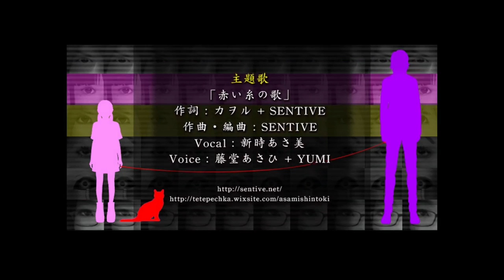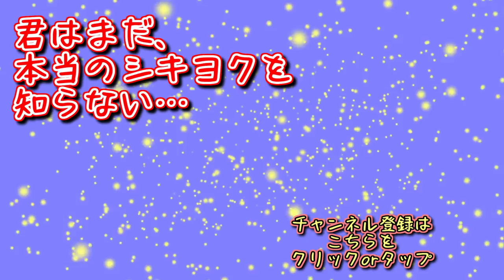敵はすでに傍にいた。【シキヨク ‐夢魅テルは夢見てる‐】実況 第六話最終回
よくよく考えてみたらこちらを罠にかけようと仕向けてきた発言だったのか！！
でも例え本物ふぁったとしてもそんな発言しそうだわぁ～～ｗｗ